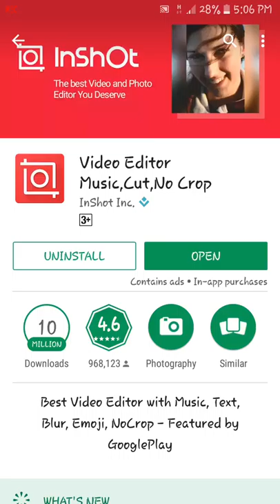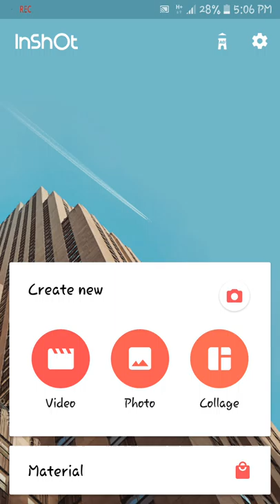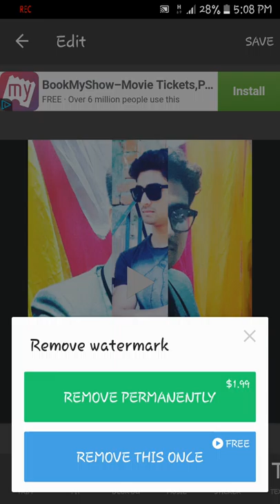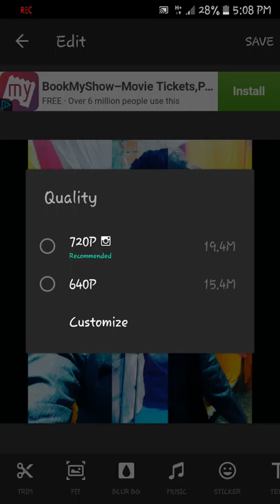How to Mobile Screen Video Cut & Edit in a Minute! Very Simple! April 2017